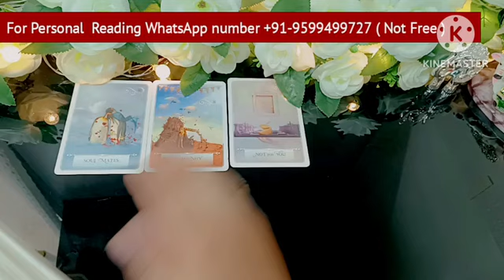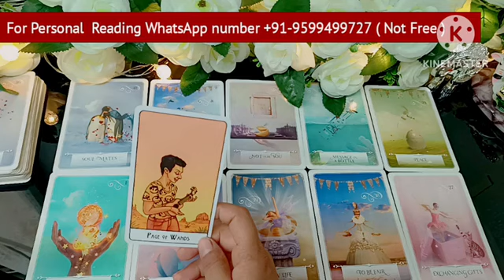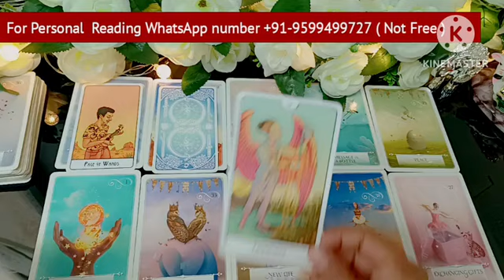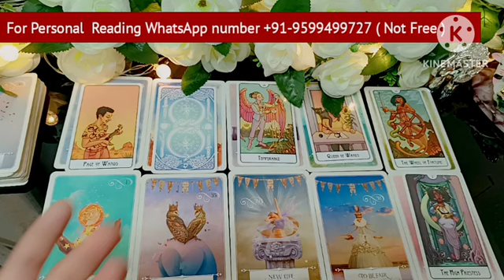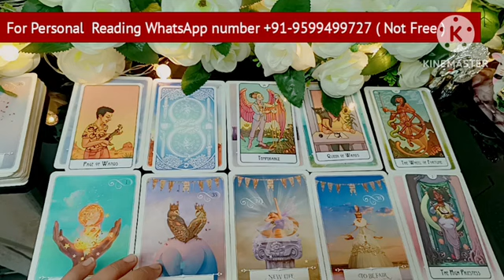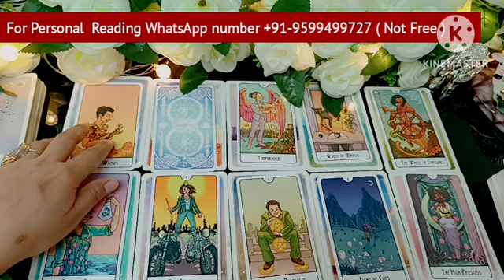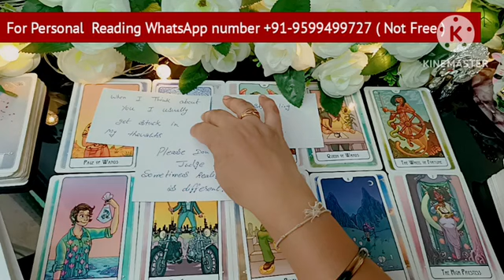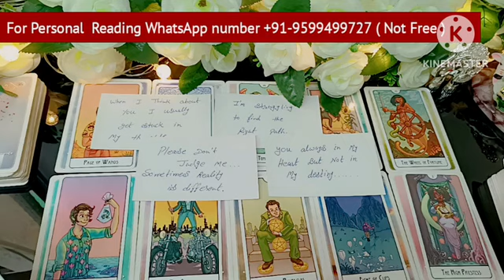Late Night Thoughts😳No Contact Situation❤Current Feelings❤‍🔥Aaj Raat Feelings💘Timeless Reading